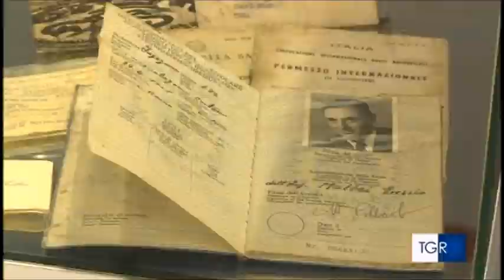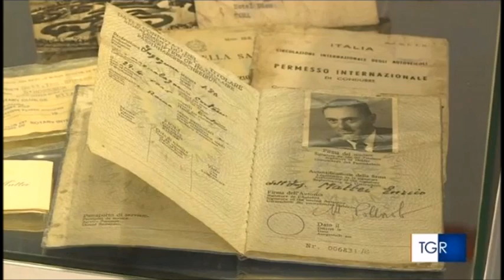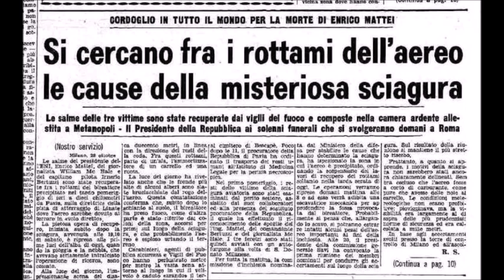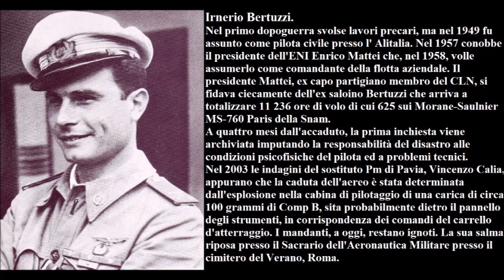🔴 ❧ENRICO MATTEI❧ Il sognatore. Di Nico Perrone. (ALLE OTTO DELLA SERA) - RADIO 2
ENRICO MATTEI: STRATEGA DEL PETROLIO

Enrico Mattei: per i piu' giovani non e' un nome evocativo. Mattei si lega invece alla storia dell'Italia post-bellica, un paese uscito sconfitto dalla guerra e senza materie prime.
Comandante dei partigiani cattolici, dopo la liberazione, verra' incaricato di dirigere l'Agip.
Consapevole della fondamentale importanza del petrolio per lo sviluppo industriale dell'Italia, fa intraprendere all'Agip perforazioni in Val Padana. De Gasperi, Presidente del Consiglio, sostiene Mattei, e incomincia così un sottile braccio di ferro con i Paesi vincitori della Seconda Guerra Mondiale che vorrebbero privatizzare l'Agip.
Deluso dalle ricerche dell'Agip nella Val Padana, Mattei promuove l'Ente Nazionale Idrocarburi, interamente controllata dallo Stato italiano. L'Eni andra' a cercare il petrolio nei paesi dov'e' piu' abbondante: l'Iran, l'Egitto e altri ancora.
Ma esisteva un monopolio di fatto, nelle mani delle "Sette sorelle", le massime società petrolifere mondiali. Per difendere e far crescere l'Eni, Mattei infrange le condizioni vigenti per lo sfruttamento petrolifero, e arriva a offrire agli stati produttori circa il 75 per cento degli utili.
Le reazioni saranno rabbiose. Quando Mattei, per procurarsi petrolio a buon mercato infrangerà l'embargo contro l'Unione Sovietica, verra' indicato come un nemico dell'Occidente.
La storia di Mattei petroliere non sarà lunga: morira' nel rogo del suo aeroplano a Bascape', il 27 ottobre 1962.